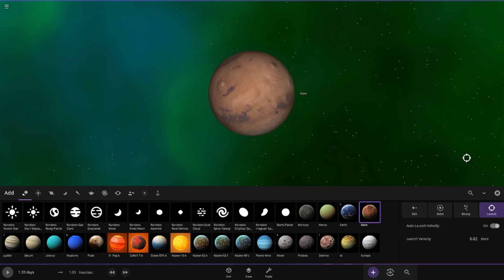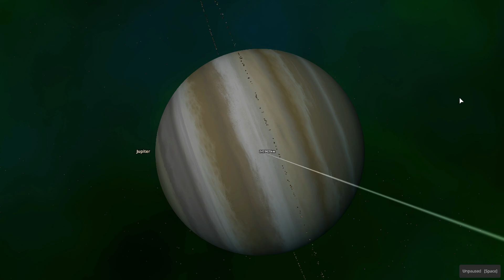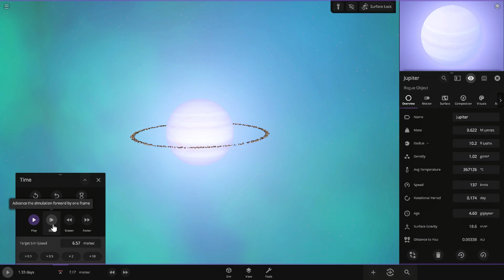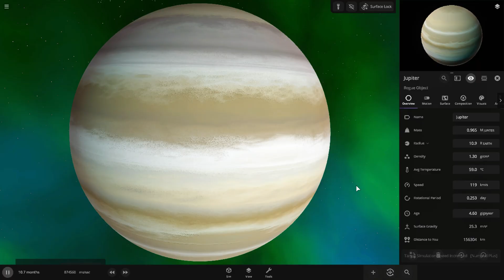Throwing Planets in JUPITER at LIGHT SPEED!! Episode 4 | Universe Sandbox 2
Following the epic journey of Earth, we're warping physics once again in Universe Sandbox 2! 🪐

This time, buckle up for a fiery encounter as Mars, the rusty red planet, rockets towards the colossal gas giant, Jupiter!

Will Mars meet a fiery demise, or will Jupiter's gravity slingshot it on a new adventure? ❓

Prepare to witness the incredible forces at play in this mind-blowing simulation:

Mars ➡️ Jupiter: Witness the fiery spectacle as Mars hurtles towards the king of the gas giants!
A Gravitational Gauntlet ➦ Jupiter:  Feel the immense pull of Jupiter's gravity as it reshapes Mars' fate.
A Cosmic Cliffhanger ➤ The Outcome:  Will Mars succumb to Jupiter's might,  or will it be flung on an unexpected trajectory? ☄️

This thought experiment is a thrilling exploration of the unimaginable forces that govern our universe. While not a realistic scenario, it allows us to ponder the fascinating interplay of gravity and the incredible forces that shape our cosmos.

From Earth to Mars, the Universe Sandbox adventures continue!

What other planetary collisions would you like to see? 🪐

Descriptive Tags: Universe Sandbox 2 Mars vs Jupiter Simulation, Planetary Collision at Light Speed, Universe Sandbox 2 Hypersonic Experiment, What If Mars Hit Jupiter, Cosmic Duel Simulation